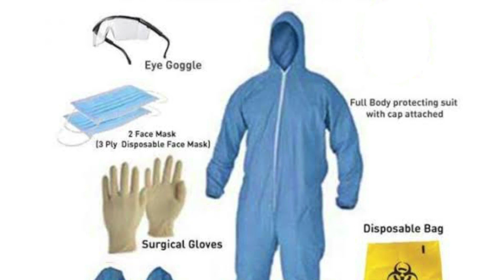ജയശ്രീയുടെ പാഠങ്ങൾ | ഒരു ആനയുടെ ശുചിത്വ ശീലങ്ങൾ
Script & Direction: Satheeshan N.V
Dy. Warden, ABP Range, Kottur.

Videography: Babu Rengaraj
Asst. Professor, KITTS, Trivandrum.

Narration: K.K Sunil Kumar